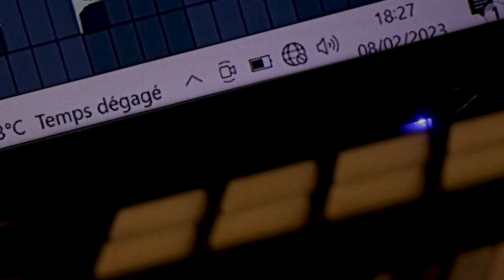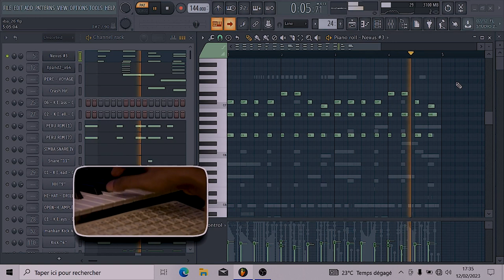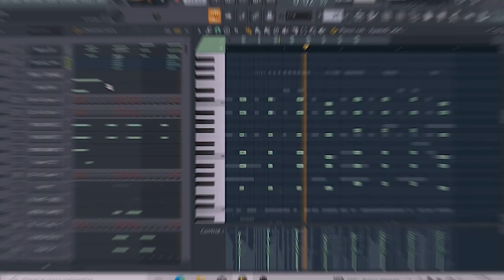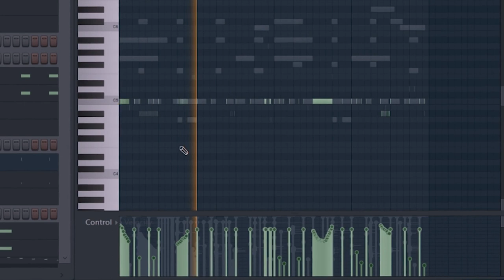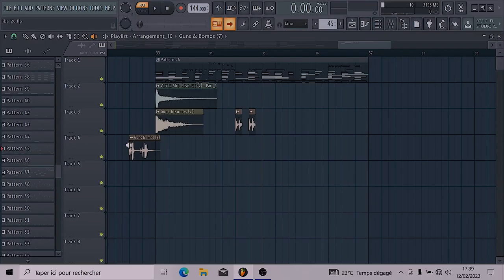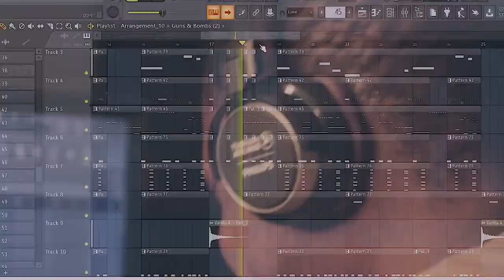J'ai COMPOSÉ une instru drill🔪🗡 de Iba ONE 💣💣🔥💯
Dans cette vidéo vous allez apprendre à composer une instrumental drill type Iba One
Télécharger gratuitment le "Mankan Drumkit vol1 | by SACLHÉ"